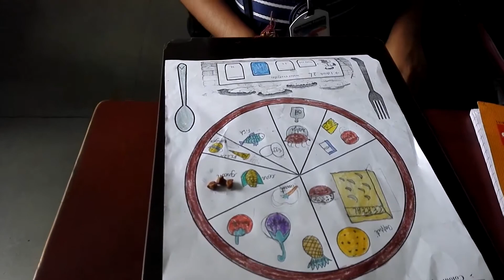Colouring activity Grade 3